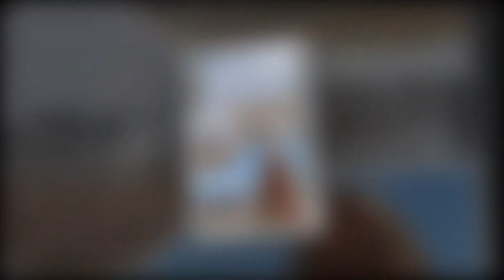Shocking New!! 3 Best Fan Reactions To Christine Brown's New Home From Sister Wives.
Hello, my love. Welcome to my Update US Gossip channel. You can discover US Gossip and Trending Celebrity Gossip Update News on my channel. I enjoy Celebrity Gossip and telling you about my experiences. Thank you very much.3 Best Fan Reactions To Christine Brown's New Home From Sister Wives.
Sister Wives fans responded differently to Christine Brown's recent announcement that she and David Woolley had bought a home.Christine Brown of Sister Wives said that she and her lover David Woolley had bought a property together, but comments from fans have been varied. Some people who believe it's time for Christine to move on with her life applauded the news, but others are unsure if it's the appropriate step for the reality star. Christine appears to have had a lot of changes in the previous 12 months.